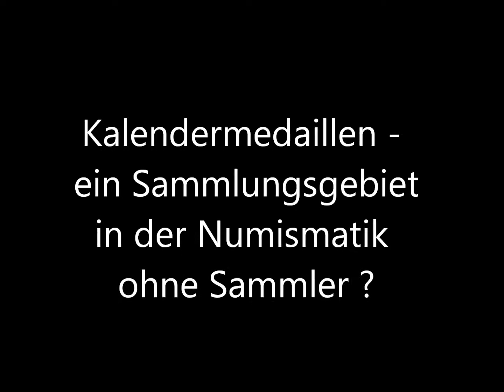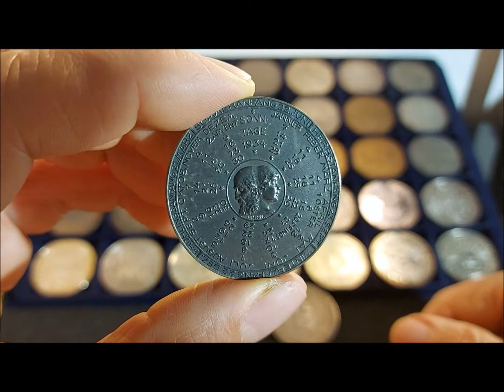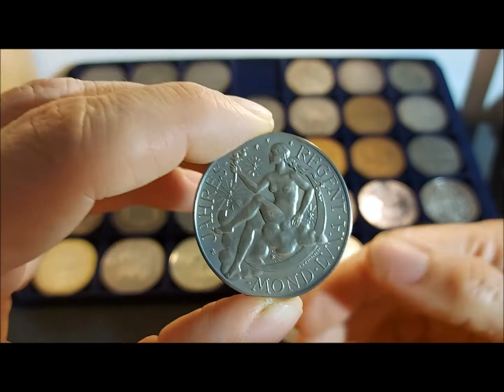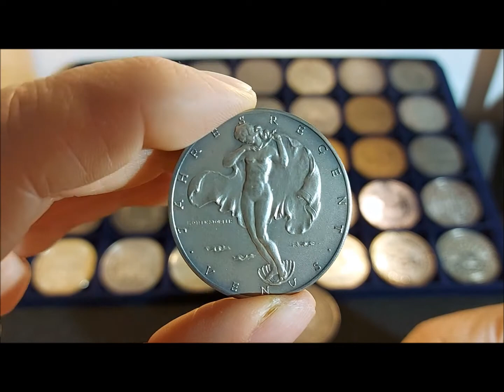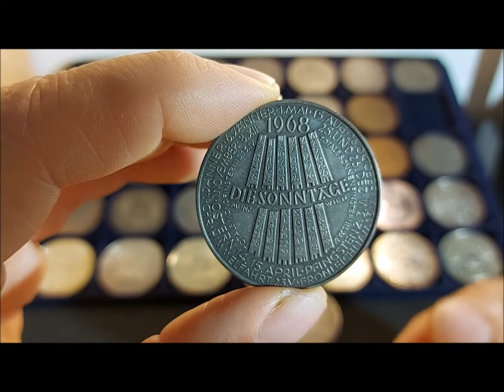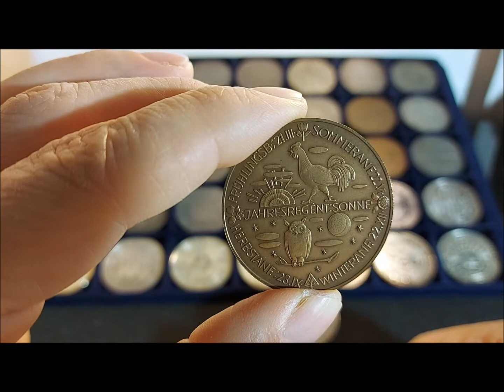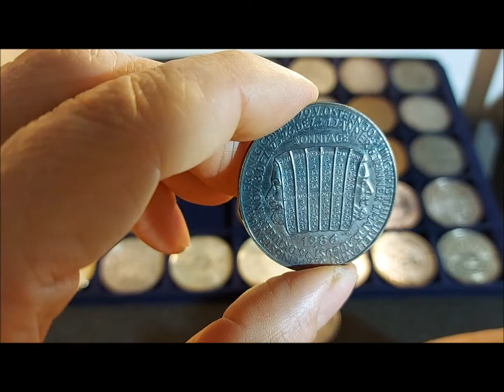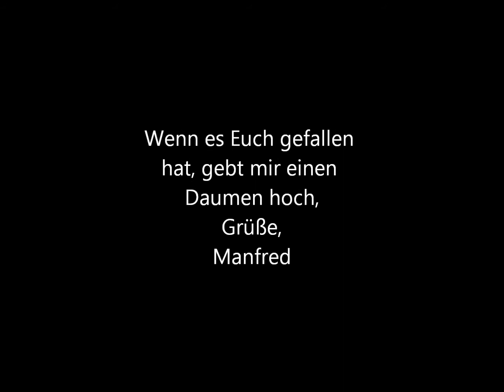Kalendermedaillen Österreich - Vom Taschenkalender aus Metall zum Sammelgegenstand.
Hallo Sammler
Meine erste Kalendermedaille hatte ich vor langer Zeit auf dem Flohmarkt zum ersten Mal gesehen und war gleich begeistert davon. Obwohl ich bis dahin schon lange Münzen und Medaillen sammelte, hatte ich diese Sparte von Medaillen gar nicht gekannt. Zu dieser Bildungslücke muss ich anmerken, Internet gab es noch keines und meine Haupteinkaufsquelle waren Flohmärkte und kleine Münzmessen gewesen. Als ich damals diese erste Kalendermedaille in Händen hielt, war ich von der Qualität der Medaille und der aufwendigen Prägung sofort überzeugt und habe zwar nicht gezielt danach gesucht, aber wenn sich sich die Gelegenheit bot Medaille um Medaille meiner Sammlung zugefügt. Mein Hauptschwerpunkt lag und liegt dabei natürlich auf den Kalendermedaillen Österreichs, meiner Meinung nach kann man mit den hochwertig geprägten Medaillen der Münzstätte Österreich nichts falsch machen. Mir ist schon bewusst, das die Medaillen vor allem die Kalendermedaillen nicht gerade ein populäres Sammelgebiet bei den Numismatikern ist und dieses Video deswegen nicht gerade viele Klicks haben wird. Außerdem sind diese Medaillen sicher alles andere als eine Wertanlage, was aber auf viele Münzen des späten 20. Jahrhundert zutrifft, trotzdem wollte ich meine Sammlung vorstellen um den Einen oder Anderen von Euch, die diese schönen Medaillen noch gar nicht auf dem Schirm hatten, vielleicht in diese Richtung zu motivieren. Liebe Grüße, Manfred.